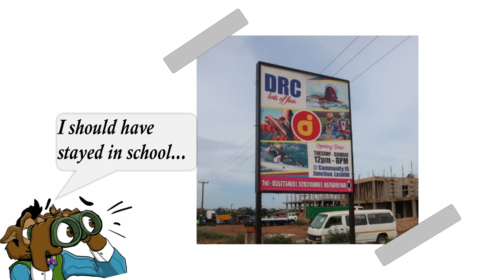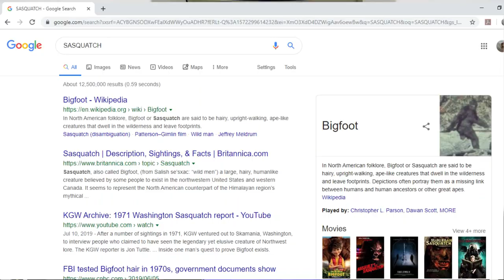Places To Visit In Ghana | Deon Recreational Center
Oh and i thought food wasn't sold here but i was wrong...oops.

Currently has opened:
GoKart
Off road ATV course
Pool kayaking
Olympic sized pool